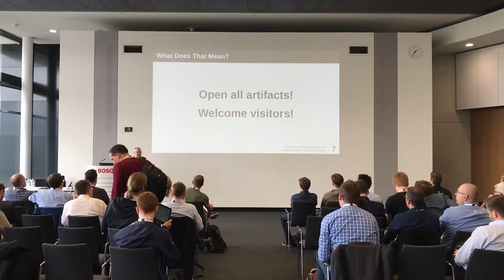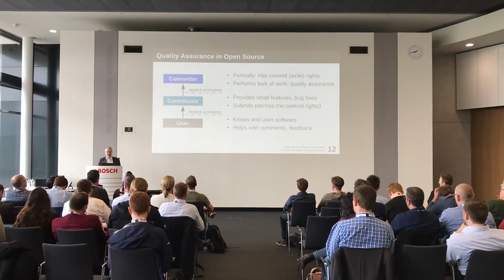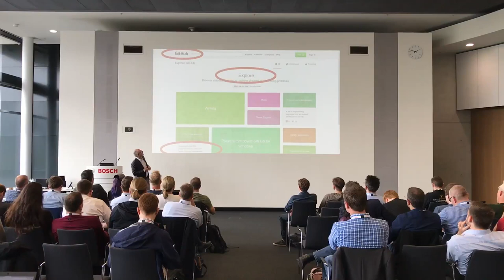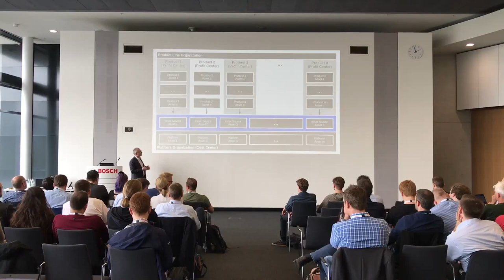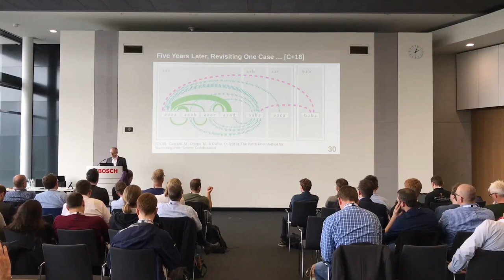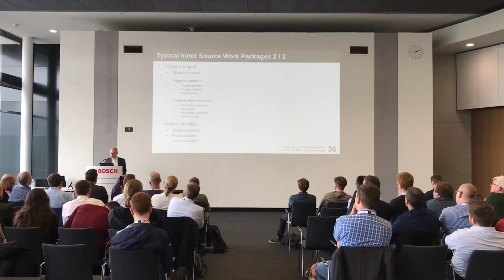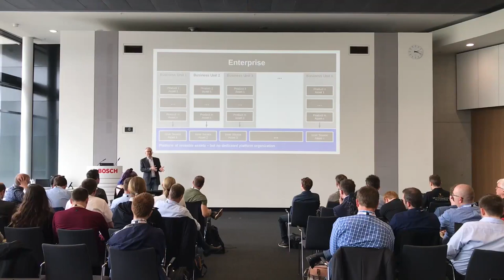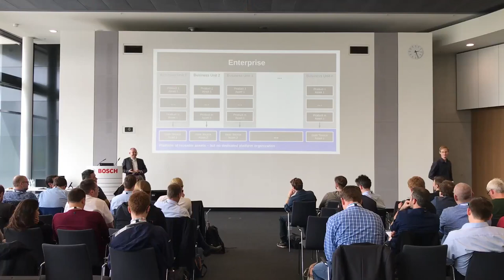Ten Years of Inner Source Case Studies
Georg Grütter of Bosch recorded my keynote at the Inner Source Commons summit in Renningen on May 16h, 2018, and put it on Youtube This is a copy for my channel.

The original title of the video recording that Georg gave it is "Prof. Dr. Dirk Riehle on the ISC.S6 - Ten Years of InnerSource Case Studies And Our Conclusions".